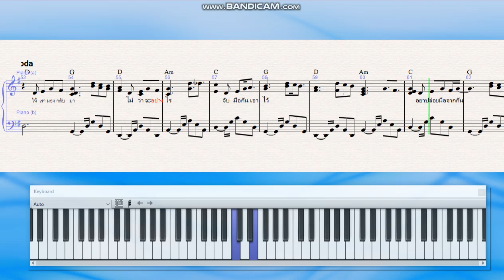[โน้ตเปียโน]ให้เรามองกลับมา - โต๋ ศักดิ์สิทธิ์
🎹   [Note Piano]ให้เรามองกลับมา - โต๋ ศักดิ์สิทธิ์